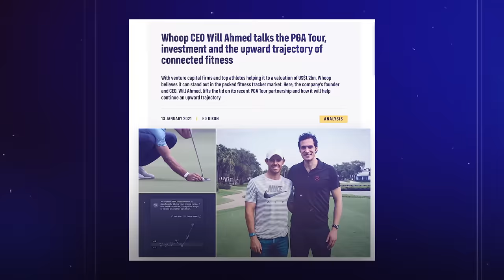Whoop Founder: How I Built A $3.6 BILLION Company & BEAT Apple! Will Ahmed | E189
Will Ahmed is the founder of Whoop, the fitness monitoring app worn by LeBron James and Michael Phelps, and which goes toe to toe with Apple, Google and Amazon.

Topics:
0:00 Intro
02:02 Early years
04:00 What was it that made you obsessed with optimising performance?
08:26 Are you a curious person?
15:43 Your business becoming your identity
18:19 How to stay calm in the chaos
23:26 Did you have doubt in the early days?
27:28 Co-founders
31:50 The most difficult time for you
40:05 Like style hacks - your day to day routines
47:28 Heart rate variability
52:36 Blue light blocking
57:57 Strain on the body
01:04:41 Employee sleep bonus
01:06:10 How do you keep your innovative nature when growing
01:09:37 Focusing
01:17:35 Competition
01:25:55 The importance of the right investors
01:27:26 We both hate networking
01:28:18 Listening to feedback with a different perspective
01:32:02 Being counterintuitive
01:34:01 Were you wrong about anything with Whoop?
01:35:48 Offers to buy whoop
01:39:19 Whats next
01:41:20 The last guest question